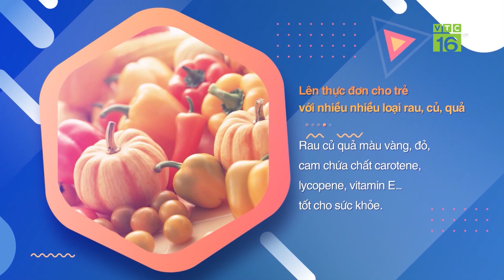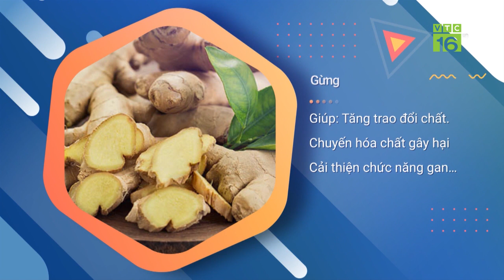Những thực đơn giúp bé ăn ngon miệng sau Tết | VTC16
VTC16 | Những ngày nghỉ Tết trẻ thường bị mất cân bằng về dinh dưỡng do ăn uống nhiều đồ ăn chiên, rán, đồ ngọt chứa nhiều dầu mỡ. Bởi vậy, sau kỳ nghỉ Tết, điều chỉnh thực đơn cho bé ăn ngon miệng và giải ngán sau Tết luôn là điều nhiều bậc phụ huynh quan tâm. Sau đây là một vài gợi ý về thực đơn giải ngán sau Tết cho trẻ.